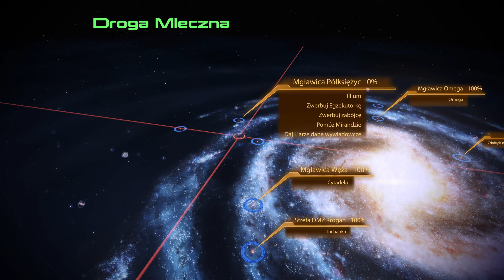Rozprawa Tali #37 - Mass Effect 2: Edycja Legendarna Gameplay PL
Dołącz do mnie w podróży do odległej przyszłości, w nowym filmie z serii Mass Effect 2. Wyprodukowany przez twórców Dragon Age'a i Knights of the Old Republic, ten hitowy RPG przenosi nas w rejony galaktyki zamieszkiwanej przez liczne inteligentne rasy. Poczuj dreszcz emocji, gdy złóż będziemy przemierzać kosmiczne krajobrazy, starając się rozwikłać tajemnicze zniknięcie ludzkich kolonii. Sprzymierzymy się z niebezpieczną organizacją Cerberus i wyruszmy na samobójczą misję, celem zbadania przyczyn utraty wspomnianych planet. Czy damy radę stawić czoła nowym zagrożeniom i ocalić galaktykę?

GRAM NA
CPU: AMD Ryzen 9 3900X
GPU: NVIDIA GeForce RTX 3070 8GB
RAM: G.SKILL TridentZ 4x16GB 3600MHz CL16
MAINBOARD: Gigabyte X570 Aourus Master

O GRZE
TYTUŁ: Mass Effect™ Edycja legendarna
GATUNEK: Akcja, RPG
PRODUCENT: BioWare
WYDAWCA: Electronic Arts
SERIA: Mass Effect
DATA WYDANIA: 14 maja 2021